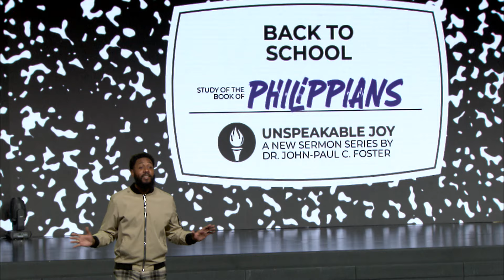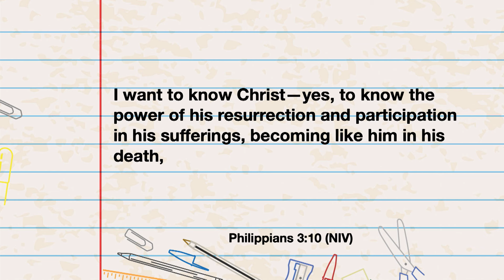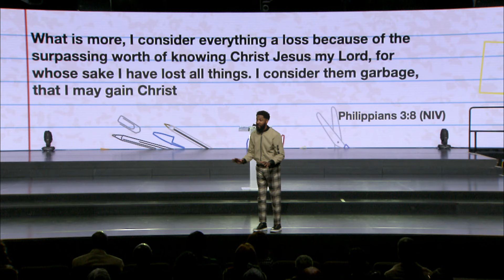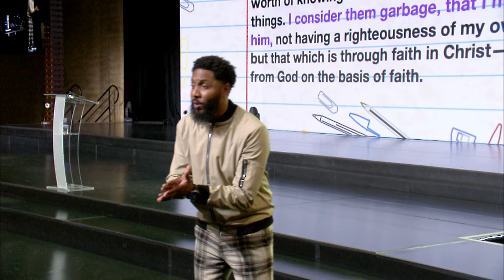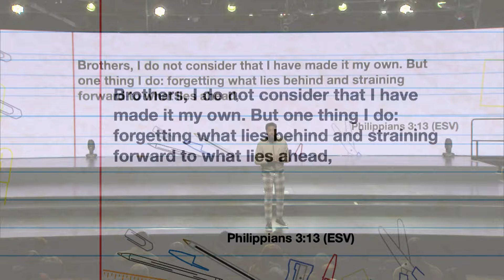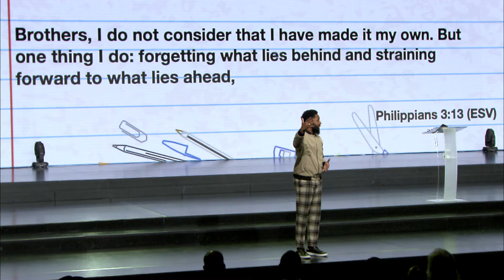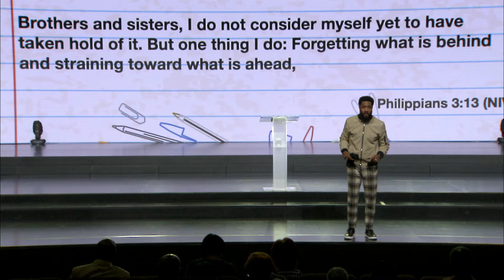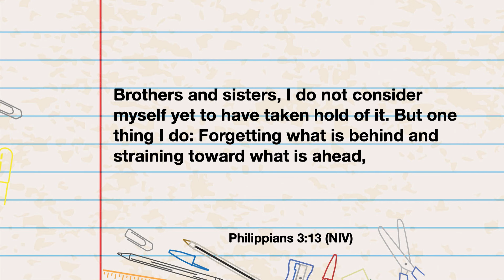There is Joy in Obtaining the Prize x Dr. John-Paul C. Foster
MEDITATE ON THE WORD OF GOD WITH OUR DAILY S.O.A.P.

321 N. Eucalyptus Ave. Inglewood, CA 90302, USA